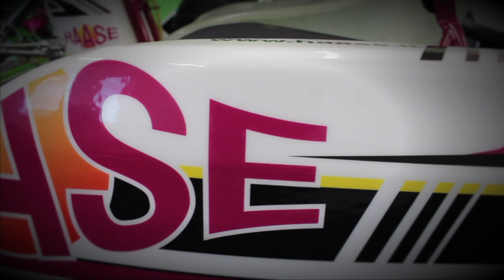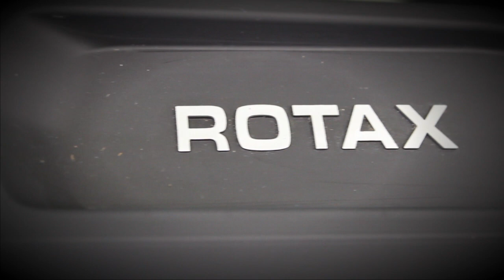The Haase Micromax Kart: The Perfect Combination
Short promotional film for The Haase Micromax Kart. Hire or buy for the 2020 IKR UK Micromax Championships.